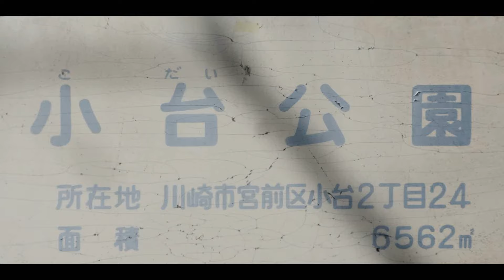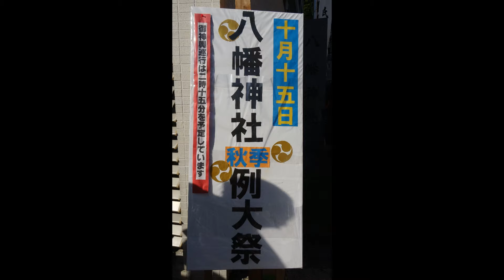令和６年 川崎市宮前‹馬絹神社›例大祭 宮神輿＝渡御（小台公園～八幡神社前～宮崎第二公園）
まつり巡行記‹申›2024年10月15日　兼務社=白髭神社
※八幡神社例大祭も同時開催
馬絹神社（元　女躰神社/神明神社）恒例の例大祭で、秋の収穫を祝うお祭りです。朝9時に宮出した神輿は、威勢のいい掛け声とともに矢中・矢尻・三ツ又・寺台・平台など馬絹の各地区を練り歩き、小台公園での昼休憩の後、宮前平駅＝八幡神社（２時ごろ）・大塚・宮本・川端を経由し、神社に向き合います。神輿が参道の急勾配をあがる宮入（18：30）と境内での揉みは圧巻の光景です。通常の担ぎ方は「せりもち」(中腰から一気の肩入れも）ですが時折り「ヨコタ」が入る。

台輪三尺（91ｃｍ）　2000年建造　本行徳/中台祐信作　　　神社の背後の丘の上には、県史跡に指定され、史跡公園として整備されている馬絹古墳がある。